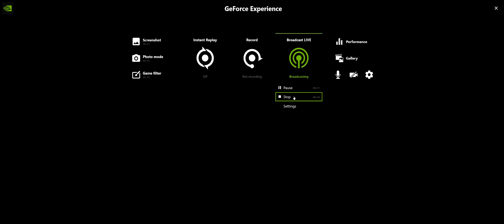Tom Clancy:Ghost Recon : Matchwood & the Unidad Server II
Win Run at 04:18